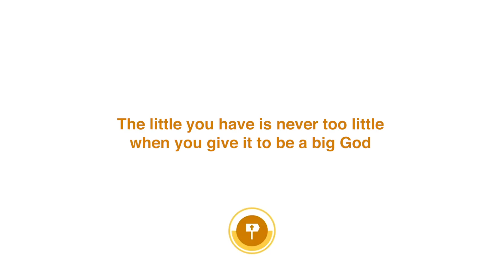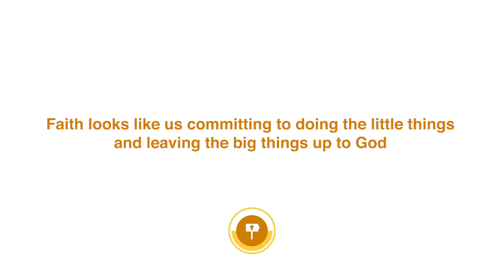Do we have the wrong idea about faith?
A Day in the Word is a weekly YouTube bible study for youth and people of all ages. In today's episode, Jon teaches on John 6
and Jesus' miracle of feeding the 5,000

FAQs